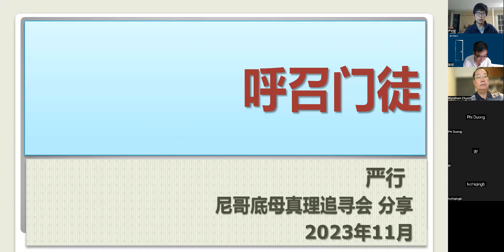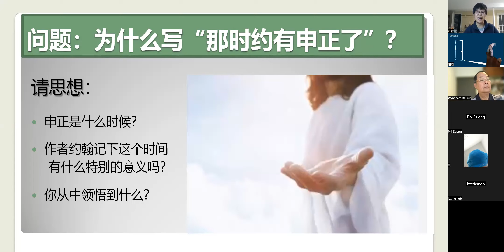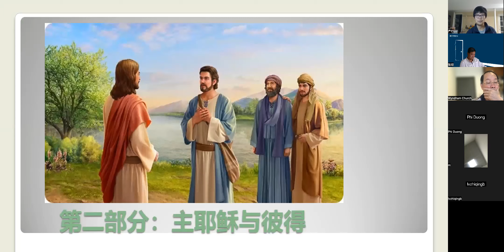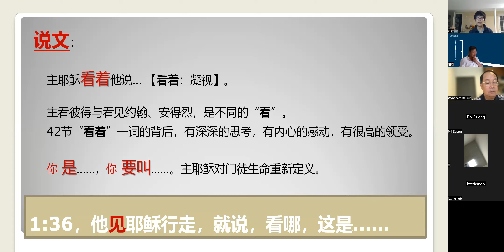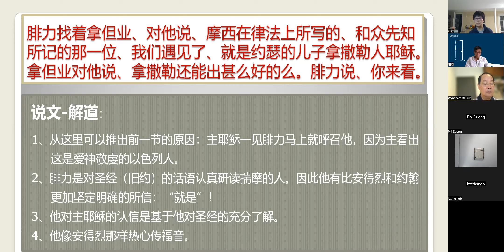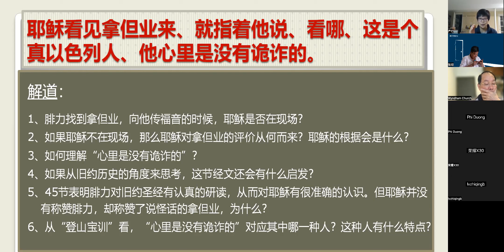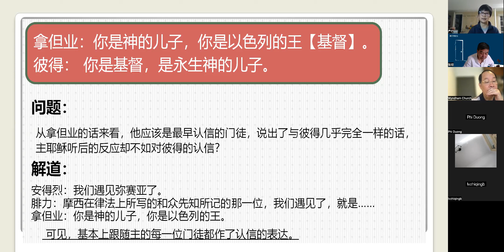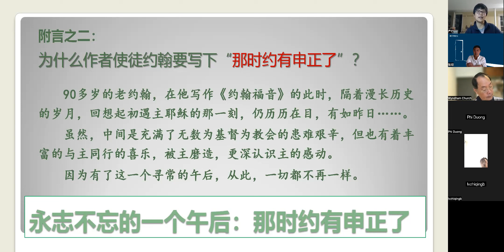严行老师：呼召门徒——说文解道释经法之四